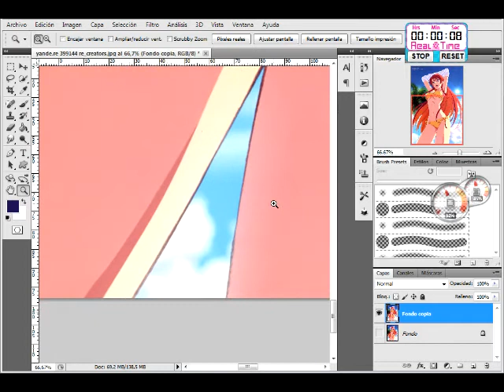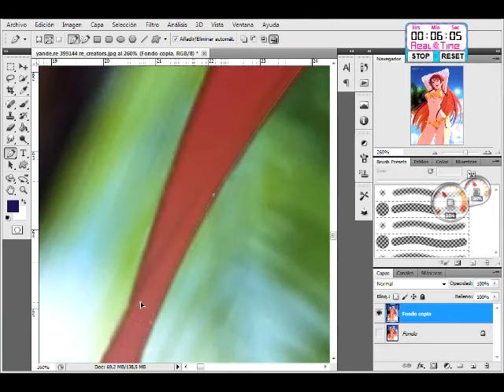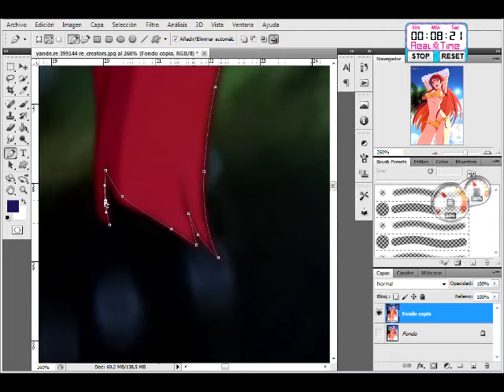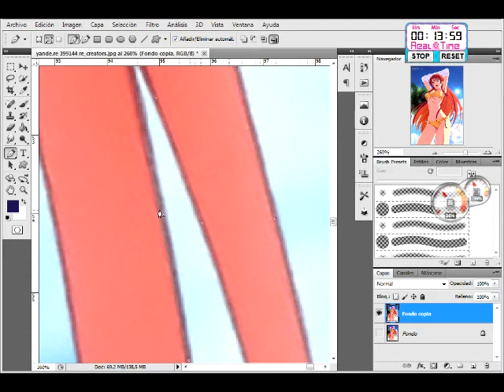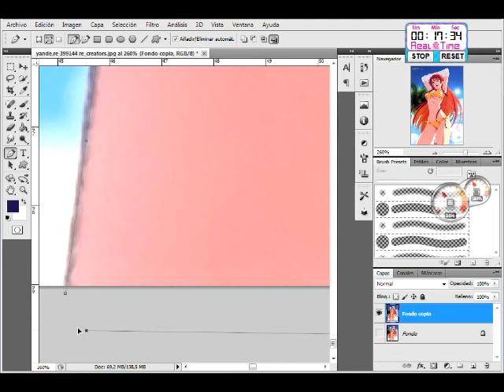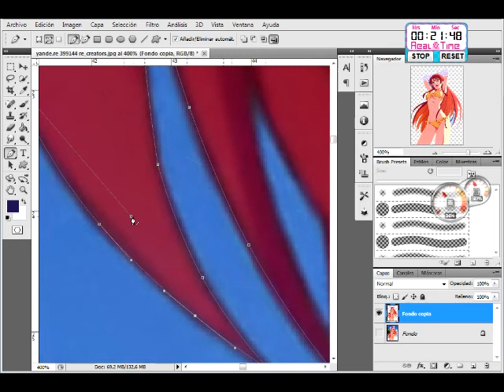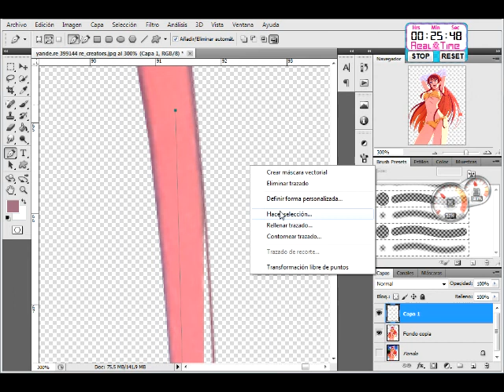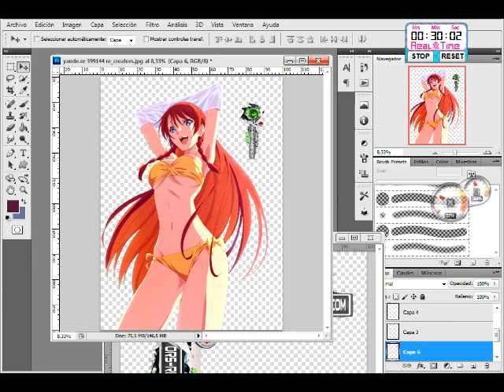(Real Time)Re-Creators:Selesia Upitiria Mega Sexy Bikini Beach HD Render